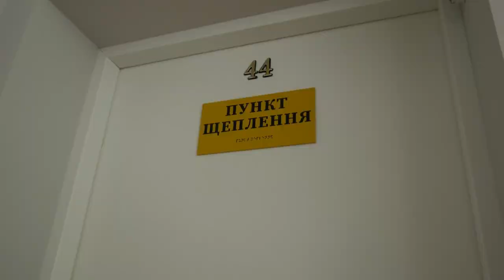Вакцинація від коронавірусу у Дніпрі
Майже 400 дніпрян вже отримали щеплення від коронавірусу другою бустерною вакциною. Черг не спостерігається.
У Дніпрі з початку серпня розпочали вакцинувати другою бустерною дозою. Таким чином вже майже 400 дніпрян отримали щеплення від коронавірусу саме другим бустером. Проте, за словами сімейної лікарки Ніни, наразі його можуть отримати не всі.
«Другою бустерною дозою ми щепимо тільки за медичним показанням. Її можуть отримати люди похилого віку старше за 60 років, люди з імунодефіцитами та соціальні працівники. Всі інші зможуть отримати другу бустерну дозу трохи пізніше згідно з дорожньою картою вакцинації, розробленою МОЗ України. Тим паче, що між першою бустерною та другою має пройти понад 270 днів. Щодо кількості вакцинованих, то у Дніпрі вже отримали перший бустер більше ніж 71 тисяча людей», – зазначила сімейна лікарка.
Наразі у центрах вакцинації Дніпра в наявності три види вакцини: «CoronaVac», «Janssen» (компанії «Johnson & Johnson») та «Pfizer» («Comirnaty»). Дізнатися про роботу центрів вакцинації та адреси можна у свого сімейного лікаря.
У одному з центрів вакцинації на проспекті Богдана Хмельницького щодня вакцинують по 50 відвідувачів. В основному йде молодь. Лікарі радять вакцинуватись завчасно, коли епідемія ще не розпочалась ( в період сезонного похолодання), але тим, хто вже має симптоми коронавірусу, вакцинуватися не дозволяють. Для вакцинації достатньо мати при собі декларацію сімейного лікаря. Після вакцинації бажано берегтися від контактів, місце вакцинації змочувати можна, але не натирати під час приняття душу. При підвищенні  температури приймати звичайні жарознижуючі препарати на зразок парацетамолу. У деяких людейпісля вакцинації спостерігається непрацездатність протягом 24 - 48 годин.